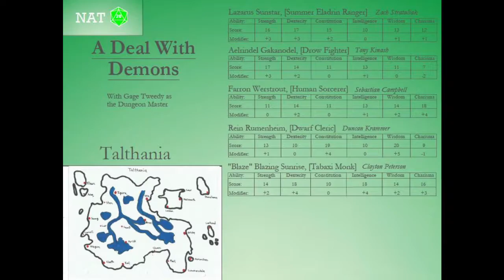A Deal With Demons - Part 43 - 17 Again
The crew discover more than they expected in a bandit's house.